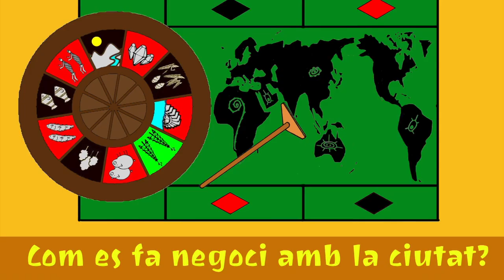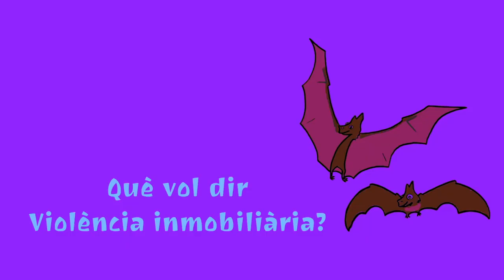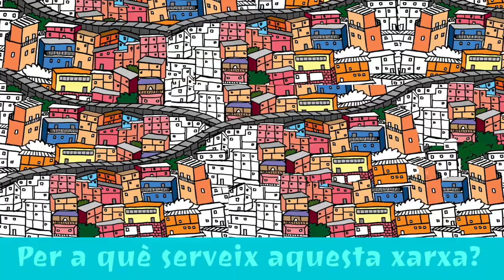Muna Makhlouf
Antropóloga Social por la Escuela Nacional de Antropología e Historia, maestra y doctora en la misma disciplina por la Universidad de Barcelona. Recientemente, terminó una estancia de dos años dentro del Programa de Becas Posdoctorales en la Universidad Nacional Autónoma de México, en el Centro de Investigaciones Interdisciplinarias en Ciencias y Humanidades (CEIICH-UNAM), con un proyecto sobre megaproyectos urbanísticos y resistencias vecinales en el sur de la Ciudad de México. Forma parte del Grupo de Trabajo 3 “Ciudad y Ciudadanía” del Proyecto PAPIIT-UNAM: “La ciudad neoliberal y los derechos urbanos. Estudio comparativo del espacio público, género y ciudadanía en México y América Latina”.

También es miembro del Grupo de Investigación sobre Control y Exclusión Sociales (GRECS) de la Universidad de Barcelona, y del Observatorio de Antropología del Conflicto Urbano (OACU). Sus temas de especialidad, dentro de la antropología urbana, son el uso y apropiación del espacio urbano y el impacto social de planes urbanísticos, dedicándose los últimos años a indagar resistencias vecinales ante dichos planes.

Durante su estancia en Catalunya, Muna centró su estudio en el barrio de la Barceloneta dando fruto a la postre su tesis doctoral. En ella, tomó como punto de partida un movimiento vecinal que se creó allí para oponerse al plan urbanístico proyectado para el barrio marinero de Barcelona, una ciudad paradigmática en cuestión de transformaciones urbanísticas, que se volvió modelo de exportación después de su experiencia olímpica de 1992. En las últimas décadas, especialmente en preparación para las Olimpiadas, esta ciudad ha experimentado grandes transformaciones. Una de las áreas más afectadas ha sido su frente marítimo, al que pertenece la Barceloneta, el barrio marinero de la ciudad construido en el siglo XVII.

En 2007, con la aprobación de un plan urbano del Ayuntamiento para este barrio que podría haber resultado en la expulsión de muchos habitantes, -el llamado "Plan de los Ascensores"-, fue creado en oposición un movimiento vecinal. En los años siguientes, el movimiento ha ido añadiendo diversos frentes de lucha, con la apropiación reivindicativa del espacio público como uno de sus principales frentes de acción. contestando y resistiendo a un modelo de ciudad impulsado por el gobierno local y el capital privado.

A lo largo de esta entrevista, Muna pasa revista a todo ello así como a otras experiencias vividas en otros territorios y continentes.

La canción "Yedjudjima" es original del grupo de música Kanak "Toka Era".